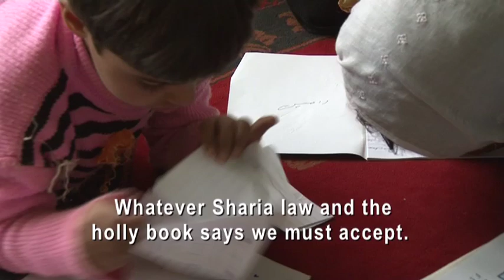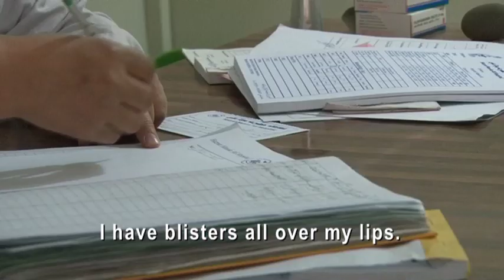Hands of Health, by Zahra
[Ed. 7/21: The last names of Afghan filmmakers and images of those still in the country have been removed due to the increasing insecurity in Afghanistan.]

Who's to blame for the absence of doctors and medical equipment in the maternity clinic: the Ministry of Health or the Men's Development Council? The Women's Council handed over their National Solidarity Program funds to the men when they agreed to build a maternity clinic. But with it still not open pregnant woman like Farida continue to make the long trip to Kabul to get medicine and medical advice, including birth control. After ten kids, the father thinks it might be time to stop having children - but says it's in the hands of God. 14 min.

Zahra is from Bamyan province. Zahra works as a freelance journalist for Jadid Media online and in multi-media production. She founded and directs the Open Society Organization and volunteers with Afghan Youth for Peace.

Produced by Community Supported Film
Direction, Camera and Sound by Zahra
Editing by Jawed
Additional Sound by Hasibullah